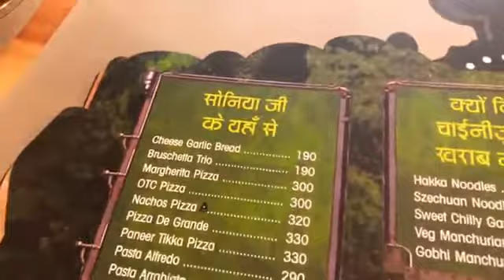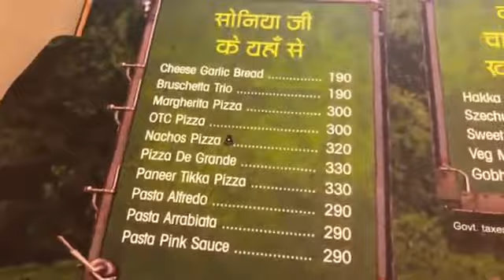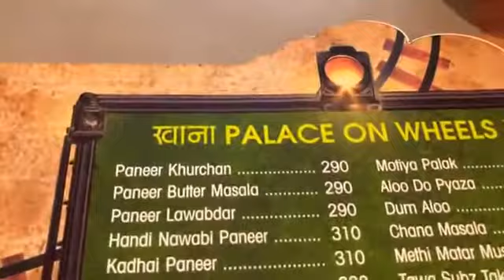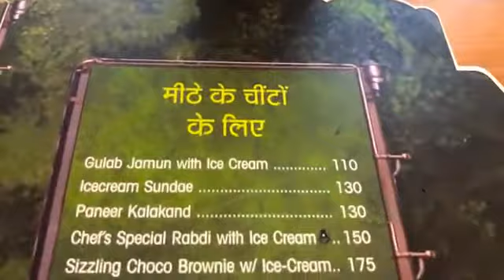sandeepanthwal purevegrestaurant restaurantinindia cheflife foodlover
TRAIN RESTAURANT IN JODHPUR || VEGETRAINIAN KITCHEN || AMAZING PURE VEG RESTAURANTS IN INDIA